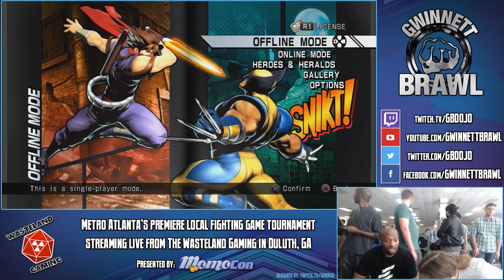GB Apr 08, 2017 - UMvC3 - DATA|Breakman vs Pokchop